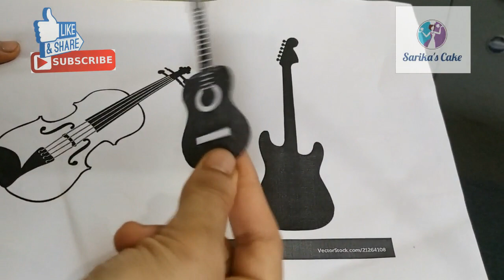How to make Fondant Guitar [Part II] - Simple Tutorial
We conduct cake classes as well as take home made cake orders .